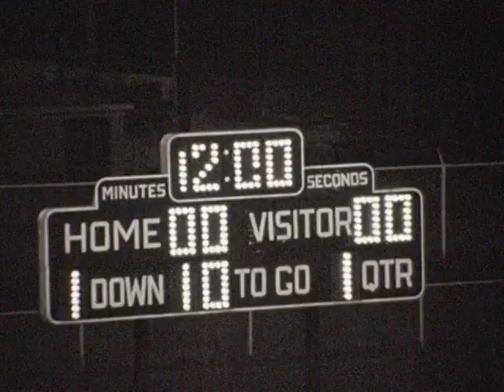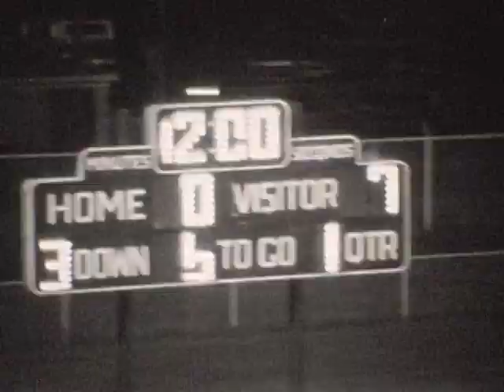82 East Detroit #1